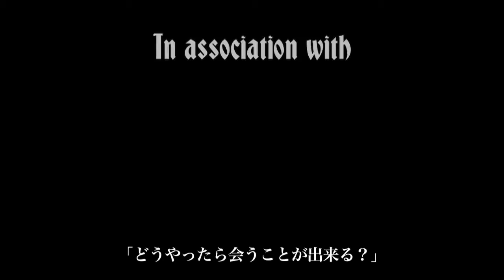Castlevania: Lords of Shadow - Story Trailer 720p HD